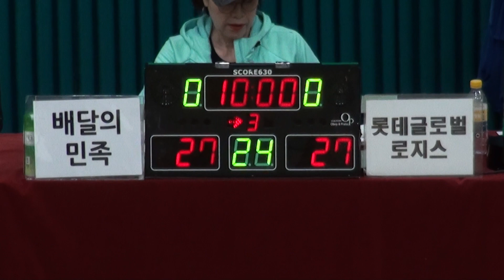[FULL GAME] STIZ배 2019 The K직장인농구리그 3차대회 배달의민족 - 롯데글로벌로지스(3Q)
[FULL GAME] 배달의민족 - 롯데글로벌로지스(디비전 3 A조)